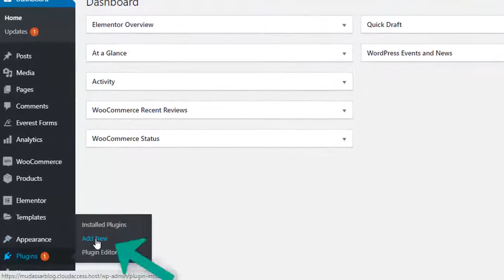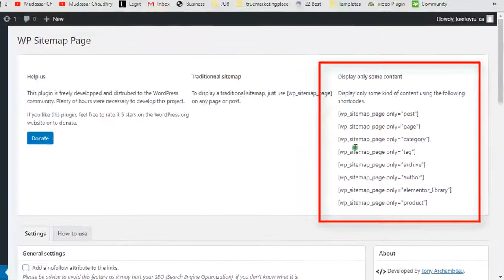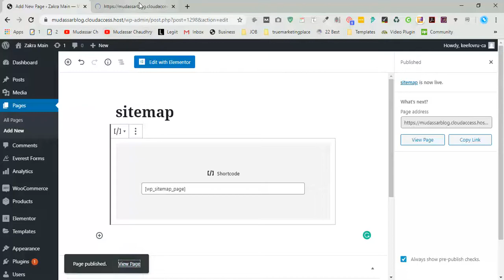How to Add an HTML Sitemap Page in WordPress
🔗  Get Started ➜
Hi Guys, Today I am gonna show you  How to Add an HTML Sitemap Page in WordPress.
Steps to Setup your HTML Sitemap Page:
Step 1: Install Plugin wp Sitemap Page
Step 2: Go to setting and click on Wp sitemap page
Step 3: Copy shortcode "[wp_sitemap_page]"
Step 4: Add New Page and Paste the shortcode in page
Step 5: Click on Publish
Step 6: Add Page Into Footer
Step 7: Done Great

Local SEO | 200+ Free Business Listing sites  for Grow your Local Business 2020